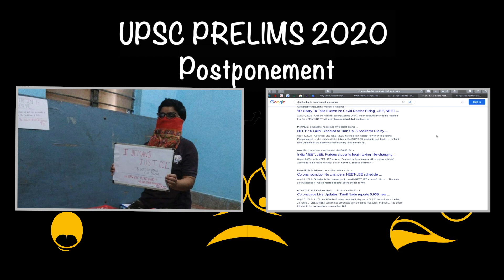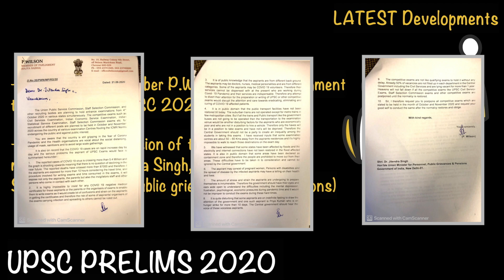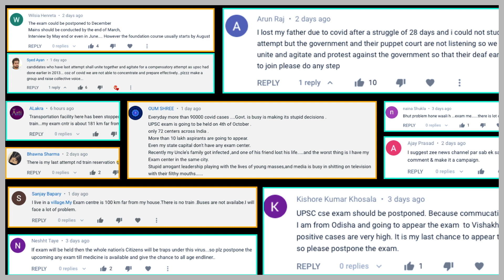Why UPSC Prelims 2020 should be POSTPONED? | 1 Compensatory Attempt | Latest UPDATE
Watch the latest NOTIFICATION by UPSC. Why UPSC Prelims #2020 should be postponed?